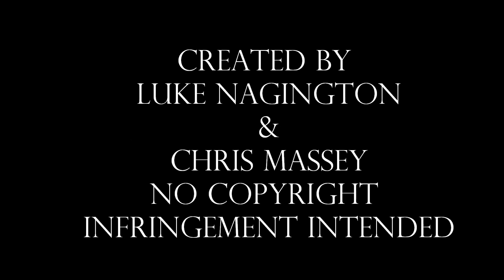Plan B She Said MasNag Remix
This song has been remixed by me and my mate hope you like it.